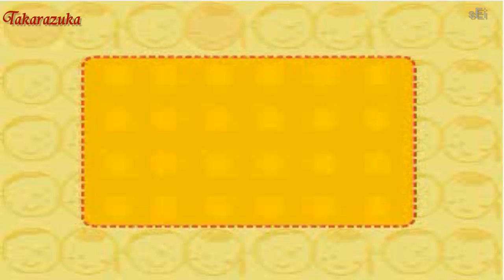ジェンヌさんの冬ファッションはファーが多め？#2012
壮さん、かなめさん、龍さん、みりおさん、美弥さんの入った豪華映像です。